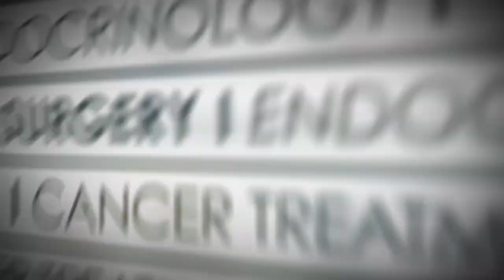Music & the Brain presented by Dr. Chemali of Sentara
Neurologist Dr. Kamal Chemali, representing the Sentara Center for Music and Medicine, presented Music and the Brain to a full audience at the Kimball Theater in Williamsburg, Va.